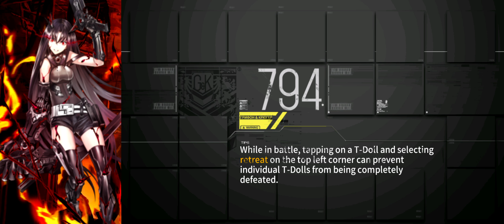IVAN Streams Soul Calibur VI- Wheee...Ow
Twitch Stream VOD from 12/19/2018

Trying out 2B, and a bit of Nightmare (Lucia) gameplay, just to prove I am that terrible.

Failing at games so you don't have to

Killer Instinct: Season One Soundtrack + Original Arcade Soundtrack - Used with permission from Microsof
- Link to purchase